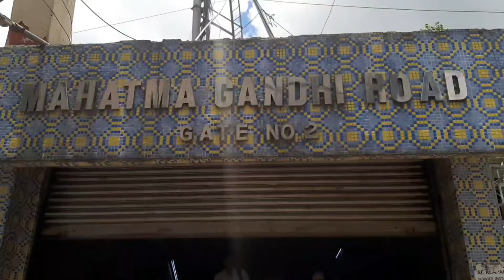Barabazar Wholesale Market I কলকাতা বড়বাজার মার্কেটে কোথায় কি পাওয়া যায় জেনে নিন এই ভিডিও থেকে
Barabazar Kolkata New Collection 2023 | Best wholesale market in Kolkata I

Kolkata Biggest Wholesale Market I Barabazar Wholesale Market I কলকাতা বড়বাজার মার্কেটে কিভাবে যাবেন কোথায় কি পাওয়া যায় জেনে নিন এই ভিডিও থেকে |

if you're looking for the best wholesale market in Kolkata this video is a a perfect video for you. in this video I want to show you a different types of wholesale materials like teddy bears ,toys, jewelleries and many more things . it is a perfect wholesale shopping market in Kolkata. there is all materials price is so chief. but not material is chief. material is so good and very hardy you are by the all materials without any worry
look my more shocking videos

Barabazar Market in Kolkata | Barabazar Lehenga Market Kolkata | Barabazar Jewellery Market 2023 |

Barabazar Market in Kolkata is the largest wholesale market in India where you will find varieties of apparels, jewellery, electronic goods and many more. Burrabazar is divided into few areas or specilised markets named after the commodity it deals in. In this video I have visited Cotton street where you will get everything from wedding cards to lahengas. There are many street shops as well as well established shops to find your best choice.

Timing : Everyday 11 am to 9 pm
Mostly street shops remain closed on sundays

👇👇👇 How to reach 👇👇👇
The easiest way to reach Barabazar Market in Kolkata is by metro. You have to get off at Mahatma Gandhi Metro station. From there you have to go straight towards MG Road & central avenue crossing. Take right and go straight towards Gurudwara Sahib and then take the opposite lane. Go straight, you will find Satyanarayan park ac market. From there take left and go straight & you will find your desired place cotton street.

Your Queries -

kolkata boro bazar
bara bazar kolkata wholesale
kolkata bara bazar
barabazar market
bara bazar
bada bazar kolkata
bara bazar kolkata
barabazar market in kolkata
burrabazar kolkata
kolkata bara bazar wholesale market
barabazar market
jewellery market
Kolkata Lehenga Market
lehenga in Kolkata
burrabazar lehenga market
lehenga market in kolkata
lehenga wholesale market in kolkata
cheapest lehenga in kolkata
lehenga kolkata market
barabazar market
cheap lehenga in kolkata
bangla vlog
Shopping vlog in hindi
Durga Puja special Collection
markets vlog
indian vlogger
vlogs